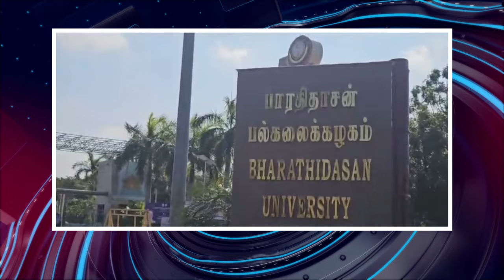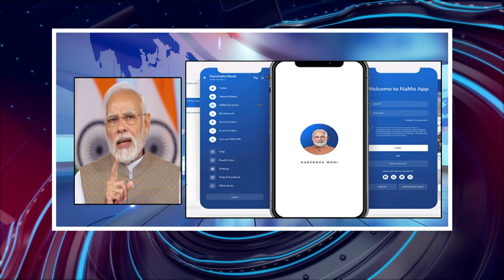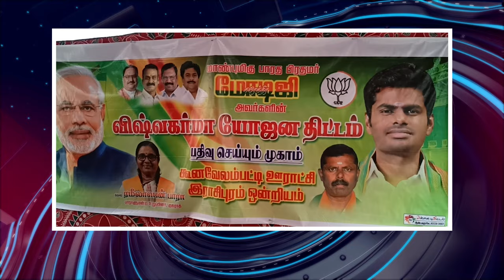பொதிகை காலை 9 மணி எக்ஸ்பிரஸ் செய்திகள் [02.01.2024] PodhigaiTamilNews பொதிகைச் செய்திகள்